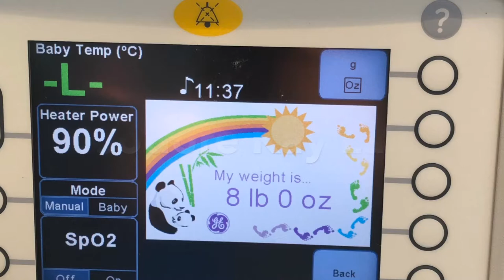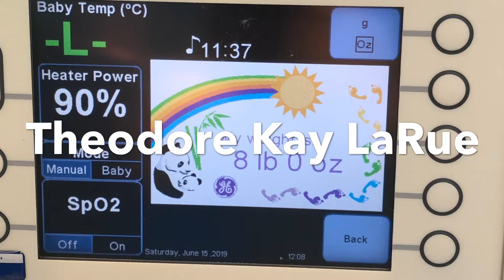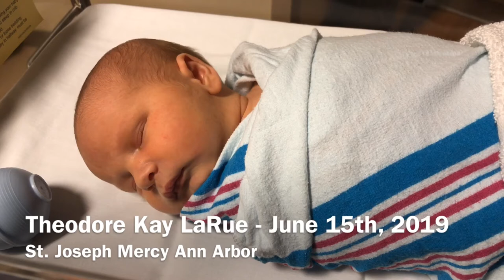The Baby Brother - Episode 89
Atticus gains a baby brother!